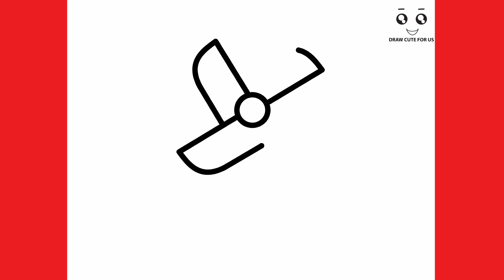How to draw Wind Turbine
Draw Cute For Us
Draw cute things for us
ວິທີການແຕ້ມ
duci
kā zīmēt
kaip piešti
wéi zeechnen
како да црташ
എങ്ങനെ വരയ്ക്കണം
kif tfassal
me pehea ki te utu
कसे काढावे
хэрхэн зурах
څنګه رسم
چطوری طراحی کنیم
jak narysować
ਕਿਵੇਂ ਖਿੱਚਣਾ ਹੈ
кантип тартат
cum să atragă
как нарисовать
le auala e faalatalata
Како цртати
ho hohela joang
ڪئين ٺاهيو
வரைவது எப்படி
jak kreslit
ఎలా గీయాలి
nasıl çizilir
Tekening
Vizatim
ስዕል
رسم
Նկարչություն
Rəsm
Marrazketa
Маляванне
অঙ্কন
Crtanje
Рисуване
Dibuix
Pagdrowing
Kujambula
Disegnu
Crtanje
Výkres
Tegning
Tekening
Desegnaĵo
Joonistamine
Pagguhit
Piirustus
Dessin
Tekening
Debuxo
ნახაზი
Zeichnung
Σχέδιο
ચિત્ર
Desen
Zane
Kaha
צִיוּ
चित्रकारी
Teeb duab
Rajz
Teikning
Ihe osise
របៀបគូរ
Gambar
Líníocht
Disegno
お絵かき
Gambar
ಚಿತ್ರ,
Сурет салу
គំនូរ
Igishushanyo
그림
Xet
ຮູບແຕ້ມ
Zīmēšana
Piešimas
Zeechnen
Цртеж
mpitan-
Melukis
ഡ്രോയിംഗ്
Tpinġija
Tuhi
रेखांकन
Зурах
ပုံဆွဲခြင်း
रेखाचित्र
Tegning
ଚିତ୍ରାଙ୍କନ
رسمو
 نقاشی
Rysunek
Desenho
ਡਰਾਇੰਗ
Desen
Рисунок
Ata
Dealbh
Цртање
Ho taka
Kubata
ٺاهه ڪرائڻ
ඇඳීම
Kreslenie
Risba
Sawiridda
Dibujo
Ngagambar
Kuchora
Teckning
Расмкашӣ
வரைதல்
Рәсем
డ్రాయింగ్
การวาดภาพ
Çizim
Surat
çekmek
Малювання
ڈرائنگ ,رەسىم سىزىش
Chizish
Đang vẽ
Arlunio
Ukuzoba
צייכענונג
Yiya
Ukudweba
እንዴት እንደሚሳል
كيف ترسم
Ինչպես նկարել
necə çəkmək
nola marraztu
কিভাবে আকে
як маляваць
kako crtati
как да рисувам
ಹೇಗೆ ಸೆಳೆಯುವುದು
com dibuixar
сурет салу
sa unsa nga paagi aron sa pagkalos
mmene kudzatunga
如何画
如何畫
nzira yekukwevera
කොහොමද අඳින්නේ
그리는 방법
kako nacrtati
çawa bikujin
hvordan man tegner
ako kresliť
kako narisati
Kiel desegni
kuidas joonistada
Paano Gumuhit
kuinka piirtää
como deseñar
sut i dynnu
როგორ დავხატოთ
איך לצייר
hogyan rajzolj
esi ise
ווי צו ציען
cara menggambar
描く方法
cara nggambar
як намалювати
indlela yokudweba
indlela ukudweba